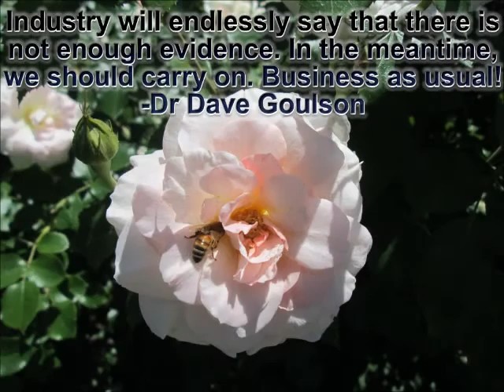No Bees, No Food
Over the last year, we have discussed various efforts by the pesticide industry to mislead the public about the global decline of our pollinators. They have even gone as far as to launch a bee health advocacy organization to give the illusion that they genuinely care. Meanwhile, neonicotinoids, which are the most widely used pesticide on the market, continue to rake in millions of dollars. However, environmental groups are fighting back!

In this week’s segment of The Neonicotinoid View, host June Stoyer and Tom Theobald talk to Margie Alt, Environment America’s Executive Director about a multimillion-dollar campaign to educate 700,000 Americans about bee losses, pesticide dangers and why we need to protect our pollinators!

“The Neonicotinoid View”, which is produced by The Organic View Radio Show is unique, weekly program that explores the impact of neonicotinoids on the environment. Tune in each week as June and Tom explore the latest research and news from the beekeeping community.